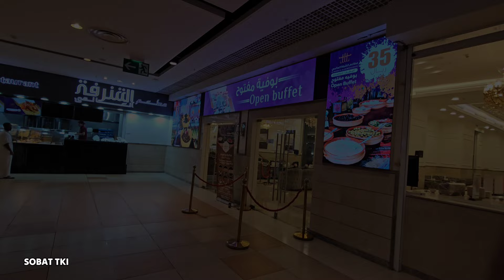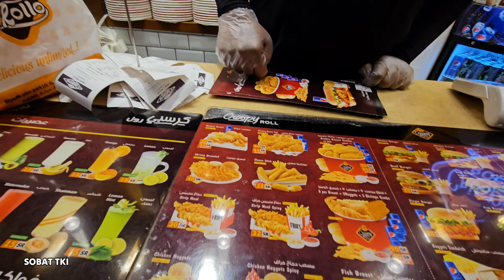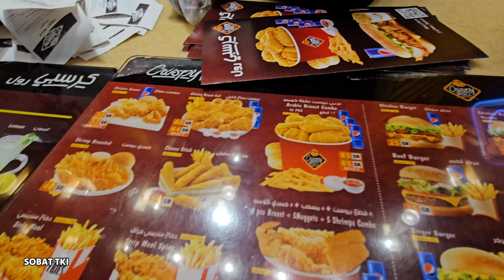MAKAN DI TOWER ZAM-ZAM MAKAH AL'MUKARAMAH